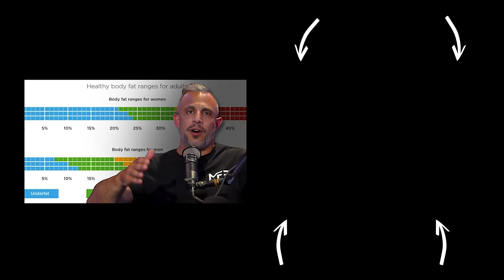The 8 Best Exercises To Get Strong, Toned Arms | Mind Pump 2435